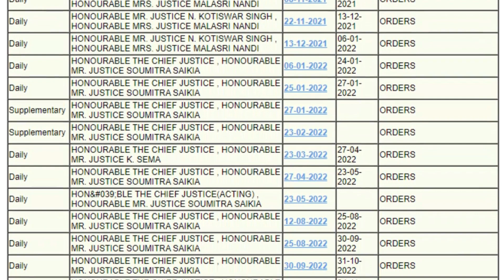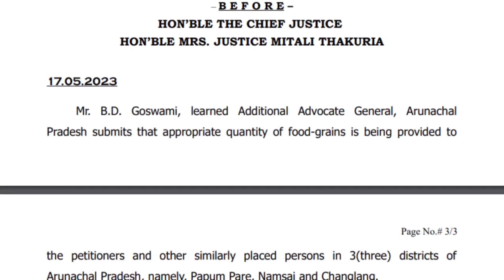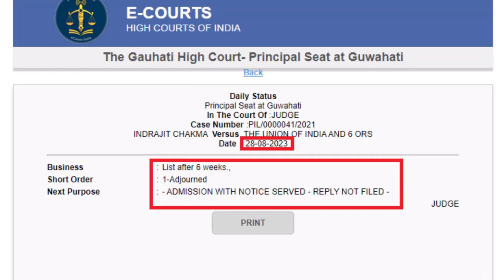RIGHT TO FOOD CASE AAN AROW DELAY GORLAK, HITTEY INDRAJIT AAR AJAY SEN BAR BAR DELAY GOTTON?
Today i.e. 28 August 2023, the right to food case of the Chakmas and Hajongs of Arunachal Pradesh was heard by the Gauhati High Court. Once again, Petitioner Indrajit Chakma’s lawyer Sunil Kumar Chakma sought time to submit reply to the affidavit filed by the State Government. The Hon’ble Court granted him six week’s time.

This was the 29th hearing of the petition in the last 3 years. The petition was filed during Covid-19 in 2021 but Covid is already over, everything is normal but the petitioner has not been able to file his reply as on date. Usually, it is the State which delays hearing. In this case, the rejoinder of the petitioner to the reply to the State Government has been pending for more than one and half years.

The Chakma Reporter had reported about this earlier too but even then Petitioner Indrajit Chakma and supporter of the petition UCS President Ajay Sen Chakma have not taken any initiative to complete the pleadings as on date.

In between, this petition for right to food was clubbed with identified foreigner Mainul Haque. After Chakma Reporter raised the issue and the Hon’ble Court was pleased to detag the right to food case from Mainul Haque’s case.

After de-tagging, there appears to be little interest to complete the hearing. In one of the hearings, Hon’ble Chief Justice asked how could non citizens get ration cards? There was no reply from Advocate Sunil Kumar Chakma who took date to take instructions from his senior.

The matter was last heard on 17 May 2023 and the petitioner took a date. The matter was listed today and they once again took date.

The Chakmas and Hajongs of Arunachal Pradesh are aware that in the past UCS President Ajay Sen Chakma and many other Chakmas raised questions why citizenship application petitions are not heard – they even impute personal interest for not securing citizenship. The fact of the matter is there are two Supreme Court judgments which have not been implemented as on date and the petition seeking the latest judgment has not come up for hearing once since April 2019 i.e. in the last four years.
On the other hand, this case has come up for 29 hearings and it is only Petitioner Indrajit Chakma and supporter of the petition UCS President Ajay Sen Chakma who are not completing the pleadings for the Hon’ble High Court to deliver its judgment.

It is extremely unfortunate when the Chakma petitioners, and not the State government of Arunachal Pradesh, which does not want the judgment to be delivered.